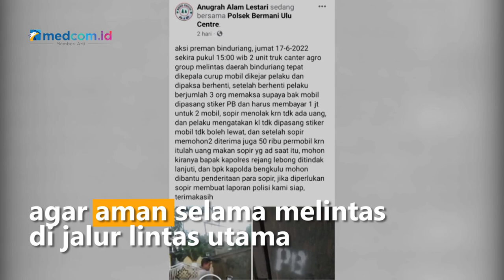Aksi Pemalakan Kian Marak, Sopir Truk di Lubuklinggau Dipaksa Bayar Jutaan Rupiah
Aksi pemalakan terhadap sopir truk di Jalur Lintas Curup - Lubuklinggau kian marak. Pelaku memaksa sopir membayar uang jutaaan rupiah dengan menjamin truk tersebut aman melintas di jalan.

Inilah aksi preman yang mengecat identitas kelompoknya di bak belakang truk milik korban. Hal ini dilakukan setelah memaksa korbannya untuk berhenti dan meminta sopir membayar uang Rp1 juta per 2 truk agar aman selama melintas di jalur lintas utama.

Korban rata-rata adalah pelaku usaha yang hendak mengirim barang menuju sejumlah provinsi di Sumatera. Saat ini polisi masih melakukan pemeriksaan terhadap pelaku.